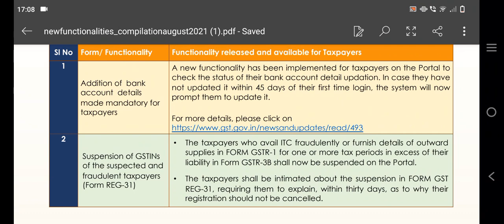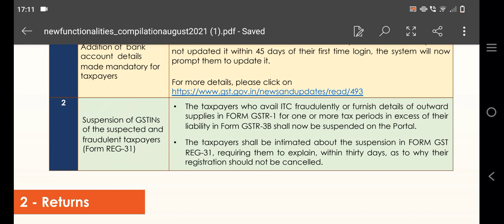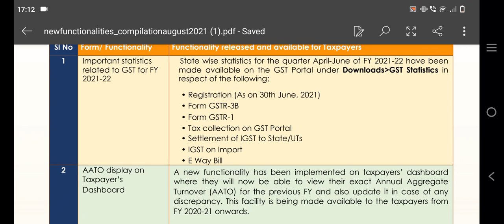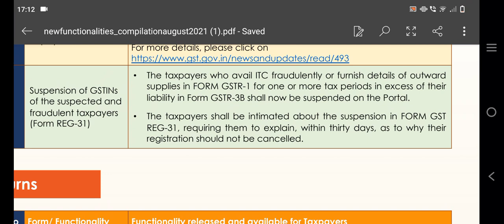BIG TENSION FOR TAXPAYERS , LIABILITY IN GSTR 3B/GSTR 1